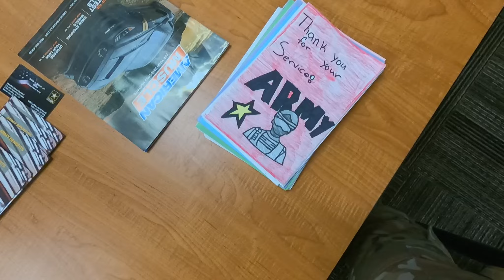Review on being a U.S Army Recruiter for 2 months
Here are some reviews about me being a recruiter for about 2 months. I still feel like I'm new and still getting the hang of things. It is definitely different than being in the regular Army.

Recruiting Instagram: @army_Bernardo
Liz Recruiting Instagram: @SSGRamirez_SoCal

Another Day in U.S Army Recruiting College! Been practicing our interviews daily and getting tested out!

Products I use:
The laptop I use